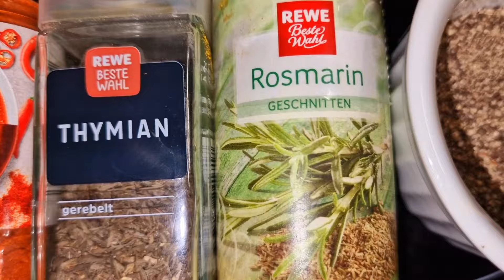DÉLICIEUX QUARTIERS DE POMMES DE TERRE AU FOUR, POULET FRIT, INCROYABLE SALADE.